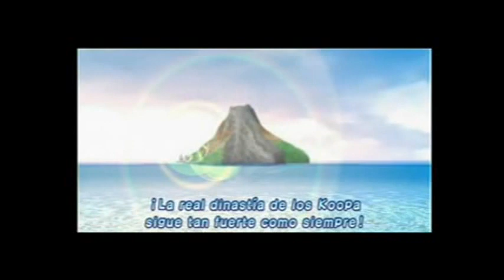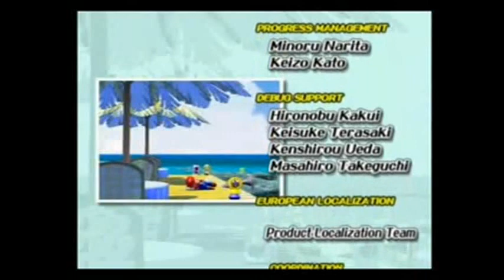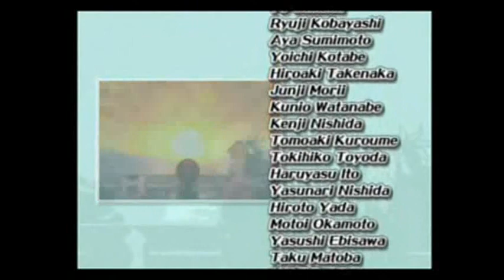[Ending + Credits 100%] Super Mario Sunshine (GameCube) Español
Final y créditos con el juego completado con 120 shines.